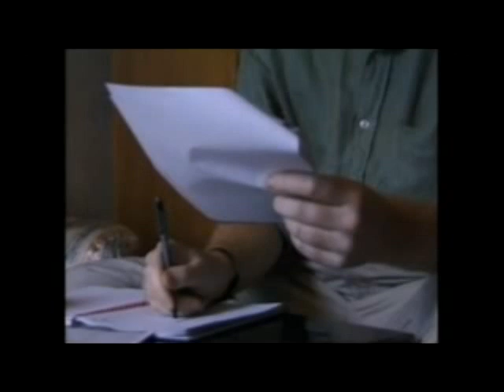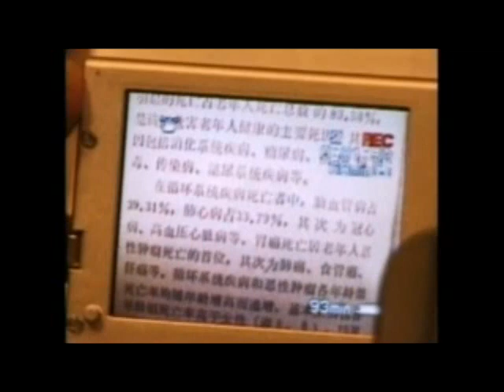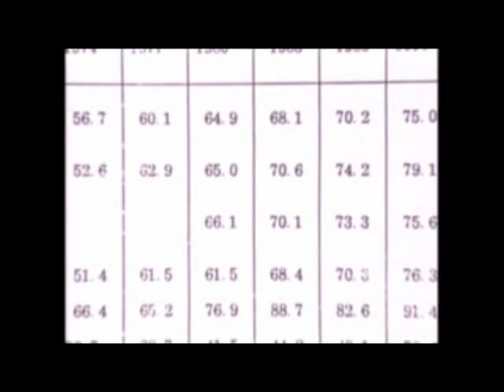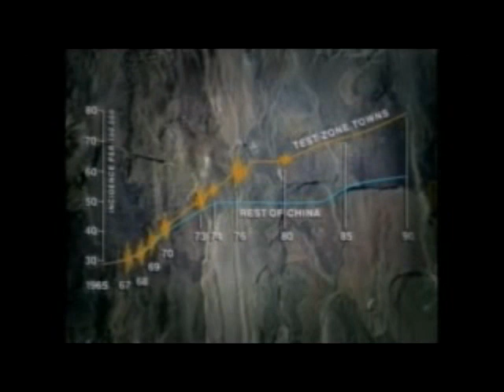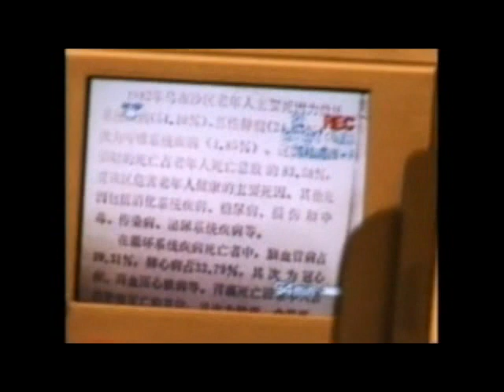Death on the Silk Road | Documentary 1997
Since China’s invasion into East Turkistan in 1949, China has been oppressing the Uyghurs and other minorities in East Turkistan through Chinese migration into East Turkistan, forced Uyghur migration into China’s inner provinces, forced sterilization of women, cultural genocide, demolishing Uyghur architecture, restricting the use of the Uyghur language, marginalizing the Uyghurs economically, socially, educationally, culturally and religiously, etc

This is why it is so important that we strive for accurate, honest reporting and seek a peaceful resolution to end the Peoples Republic of China's military occupation of the Uyghur homeland.